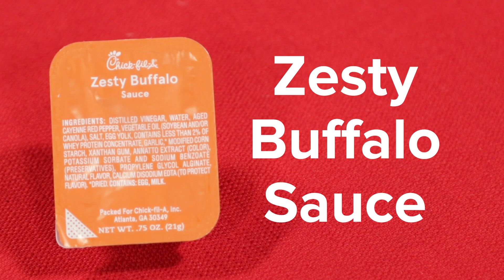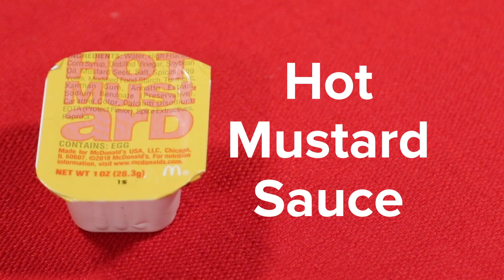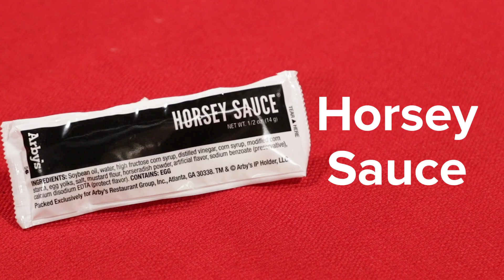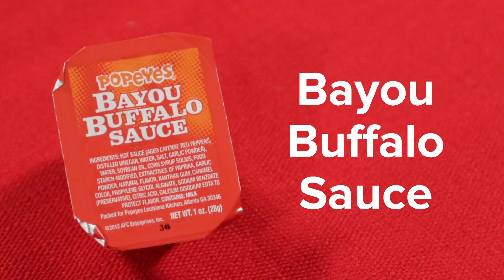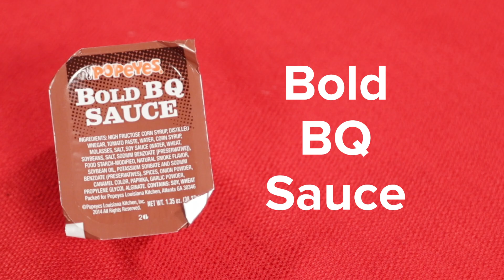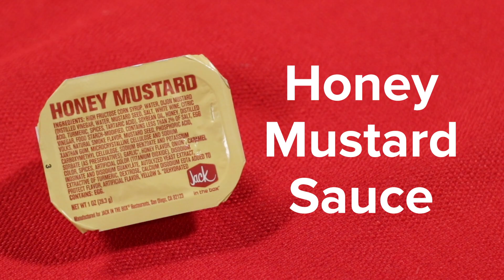We Rank Famous Fast Food Sauces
"I like when it bites back."

MUSIC